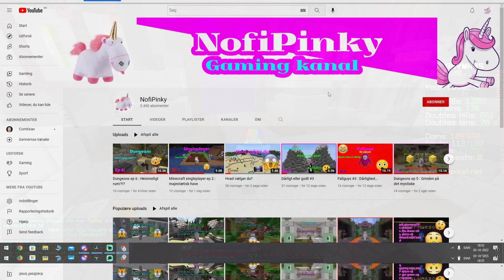Hypixel skywars : crazy sidste kamp!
Så der en lang video igen håber du vil nyde den og like eller bare skrive en kommentar det vil betyde meget for mig, og det støtter mig meget og håber du vil blive ved kanalen
Hjulpet med videoen: hypixel.